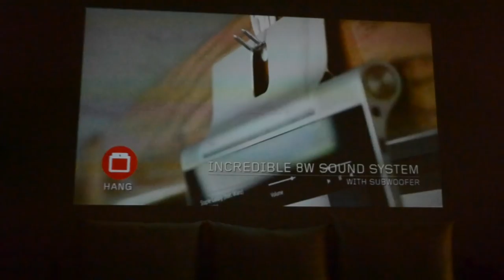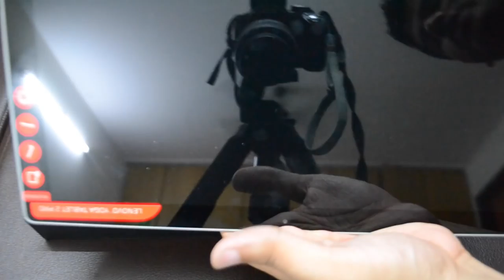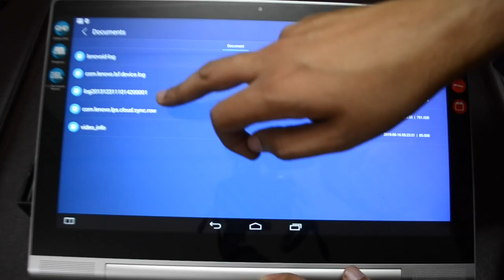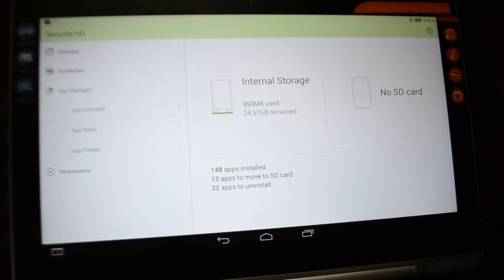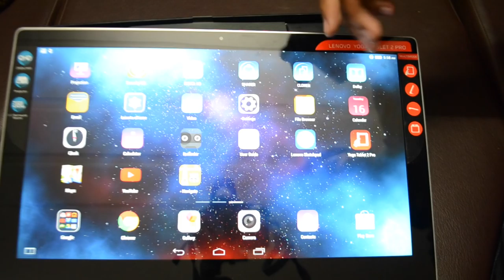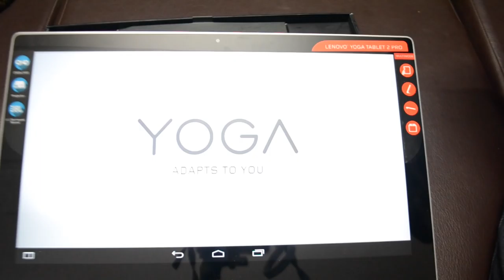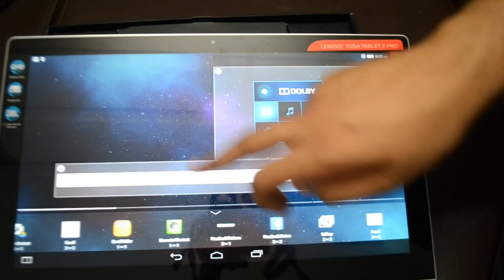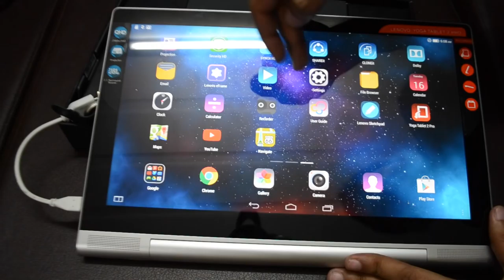Lenovo Yoga Tablet Pro 2 - Review, UI/Apps Runthrough and Projector Demo